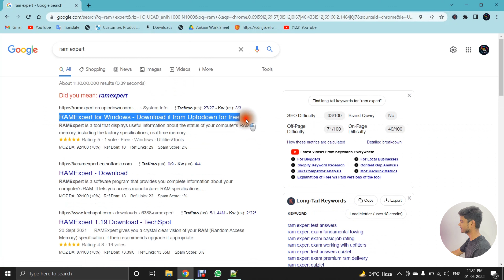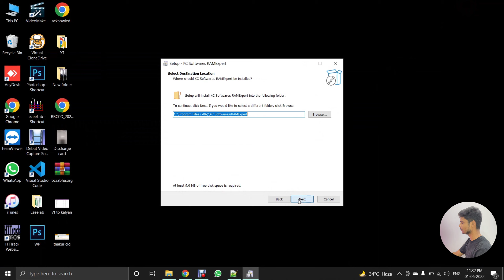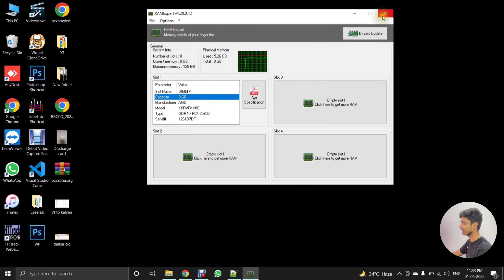RAM Info In One Click | How To Check RAM Information In Windows 7, 10 , 11 | Web Tech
This Tutorial Will Teach You That How To Check RAM Information In Windows 7, 10 , 11 | Web Tech.

how to check ram type in windows 7
ram information tool
how to check computer memory windows 10
how to check ram type in windows 10 cmd
how to
how to check ram windows 11
how to check ram speed
how to check ram health